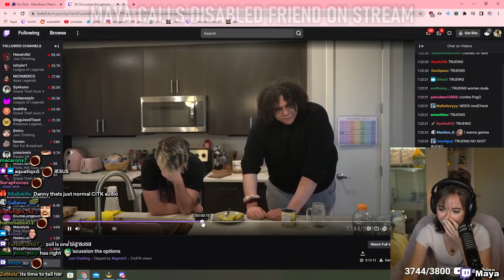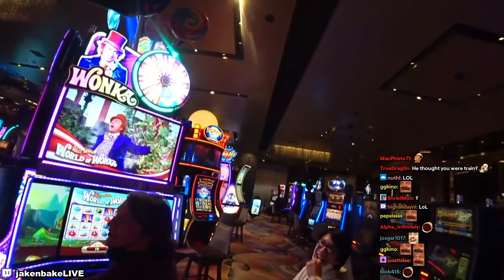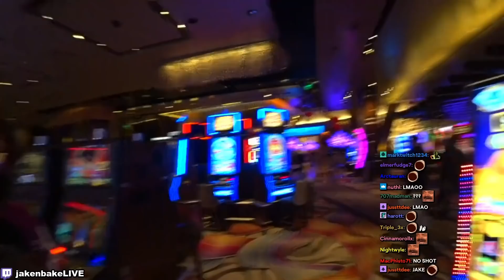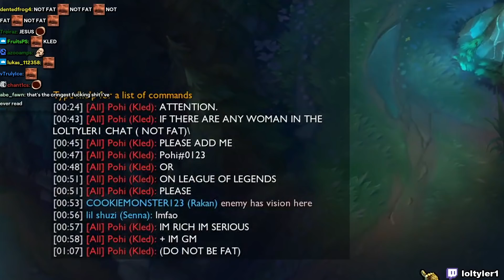DAILY TWITCH FAILS AND HIGHLIGHTS #607 w/ CHAT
Daily Twitch Fails and Highlights for 29 January 2022
0:00 jschlatt: Schlatt drops a 40lb tungsten cube on a toaster oven
0:28 xQcOW: very scary game
0:54 cyr: Cyr tells Alinity what else is yummy
1:13 AshesofCreation: Tyler1 makes an appearance in the monthly game development update for Ashes of Creation
1:42 Emiru: Not asian enough...
1:55 jschlatt: Jschlatt gets A Jersey from New Jersey.
2:35 cyr: classic phin
2:45 cyr: Cyrs frosted tips are revealed
3:12 no_qt: Normal day in Australia
3:42 sodapoppin: Soda Puts Maya In Her Place
3:52 Maya: Maya calls disabled friend on stream
4:42 cyr: Cyr dating video
5:14 JustaMinx: Minx and Mia Malkova get stuck in an elevator
5:50 sodapoppin: Soda gets a picture from Cyr
6:19 jakenbakeLIVE: Jake meets Train viewers in their natural habitat
7:03 PENTA: Jimmy Wants To Be Like Ninja When He Grows Up
7:37 xQcOW: xQc vs GIGAScyther
7:54 AdrianaChechik_: Adrianna Chechik beats Bloodborne boss on first try as a 2year gamer
8:14 loltyler1: Kled is DOWN BAD dont be fat
8:55 Nalopia: Nalopia receives a sock from her Boyfriend
9:25 erobb221: erobb watching Django
9:44 roflgator: roflgator  Ok so youre kinda gay
10:03 roflgator: This is how Snuffy introduces herself
10:28 deme: ayo
10:52 Empirrre: Empirrre wants links sent to him
11:29 Alinity: Touch

I'm selling my RTX 3060 Gaming Laptop on Ebay(Australia) for only 1k usd. Only a few months old and in great condition